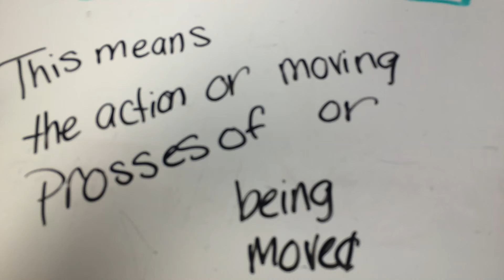My Stop Motion Movielipford